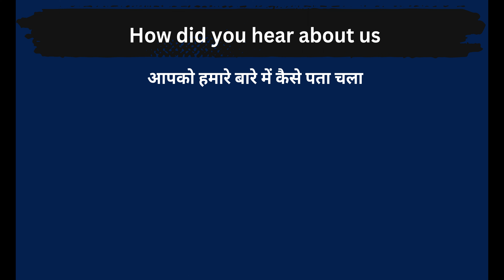How Did You Hear About Us Meaning in Hindi/How Did You Hear About Us का अर्थ या मतलब क्या होता है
How Did You Hear About Us meaning in Hindi
How Did You Hear About Us का अर्थ या मतलब क्या होता है
How Did You Hear About Us Matlab kya Hota hai
How Did You Hear About Us Hindi Meaning
How Did You Hear About Us explained in detail